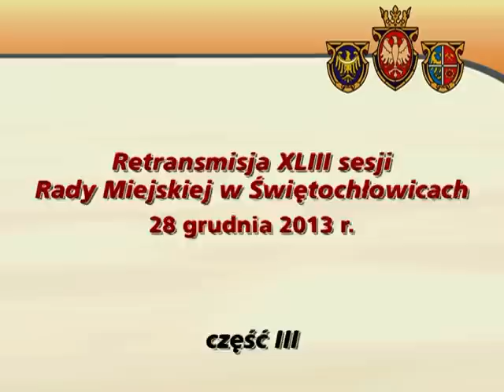XLIII sesja Rady Miejskiej w Świętochłowicach, część III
Retransmisja XLIII sesji Rady Miejskiej w Świętochłowicach, część III.